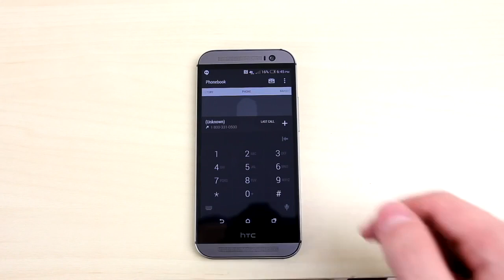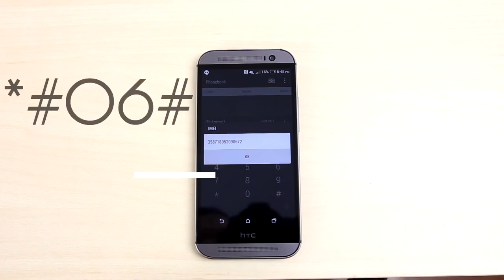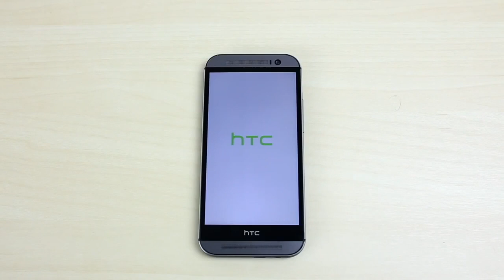Cómo desbloquear CUALQUIER teléfono HTC en CADA PORTADOR (Cricket, MetroPCS, AT&T, T-Mobile, ETC)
Garantizado para desbloquear o devolver el dinero

Desbloquee su teléfono HTC en menos de 10 minutos siguiendo estos pasos cortos. Todo lo que se requiere es una tarjeta SIM de otra compañía y una dirección de correo electrónico.

HTC Desbloqueo Instrucciones
1: Mientras el teléfono está apagado, inserte una nueva tarjeta SIM
2: Aparecerá el mensaje "SIM Network Unlock Pin"
3: Escriba el desbloqueo proporcionado por Unlocking Universe y presione "Unlock"

Obtendrá un mensaje de "Desbloqueo de red con éxito" y el teléfono se reiniciará. Una vez que regrese a la pantalla principal, su teléfono estará DESBLOQUEADO PERMANENTEMENTE. Disfrute de poder mantenerse en contacto con sus seres queridos desde cualquier parte del mundo simplemente entrando en una nueva tarjeta SIM de ese país.

* IMPORTANTE: Algunos teléfonos están bloqueados para T-Mobile, Family Mobile o MetroPCS ahora se desbloquean remotamente por lo que no pedirá un código de desbloqueo, pero no se preocupe porque todavía podemos desbloquear a través de la aplicación *

Desbloqueo de red o Aplicación de desbloqueo de dispositivos no aparece con su tarjeta SIM NUEVA?

Siga con nosotros para obtener los códigos de cupones, reducciones de precios y más:
Skype: Desbloqueo del Universo

* Todas las imágenes y videos son propiedad exclusiva de TechSource y unlockinguniverse.com; No serán copiados, rasgados o duplicados por ninguna de las partes. Cualquier persona que lo haga será inmediatamente marcada y reportada para la eliminación de video / canal. Gracias*